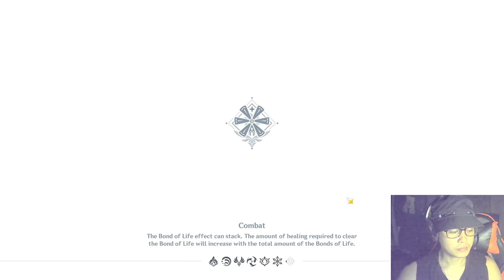Genshin Impact Quest and Guide for Adventure Rank 18 Part 2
Genshinn Impact  Quest and Guide for Adventure Rank 18 Part 2